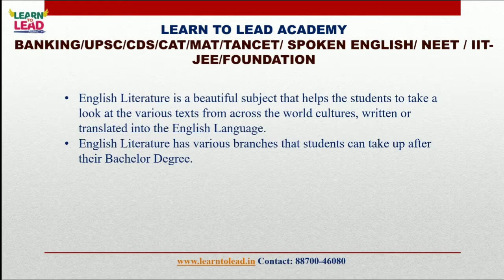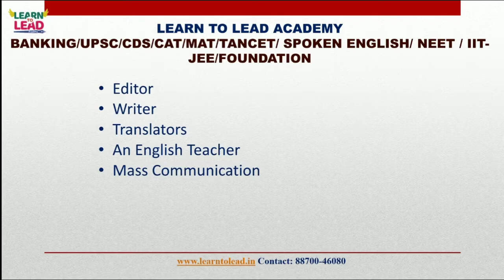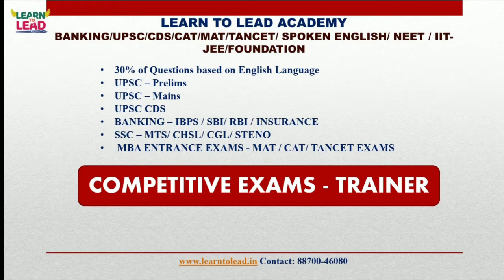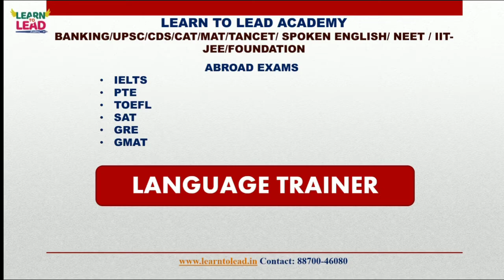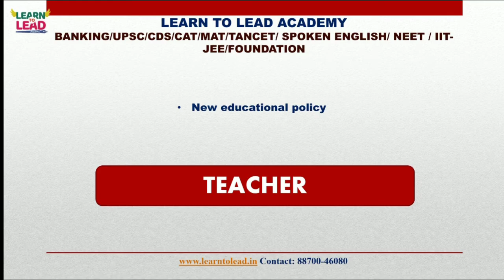BA ENGLISH|| CAREER OPTIONS AFTER BA ENGLISH || COURSE OVERVIEW EXPLAINED IN TAMIL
join our whatsApp group for fast updates

COIMBATORE surrounding college admissions.

UG Courses

BE, B. TECH, B.Sc Agriculture, B. Arch, B.Sc Nursing, Medical, Health Science

PG Courses

MBA,MCA, ME PGDM

College Fees structure, hostel fees, scholarship, loan details and other academic related information...

after 12th, science group, commerce group, Engineering, technology, health Science, courses after 12th in Tamil, Courses after 12th in Tamil, Courses after 12th in Tamil